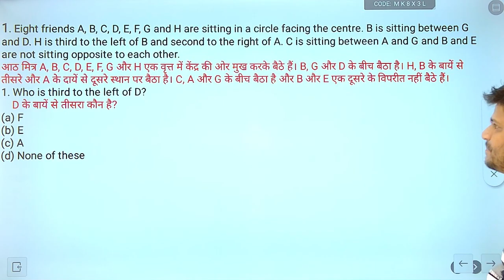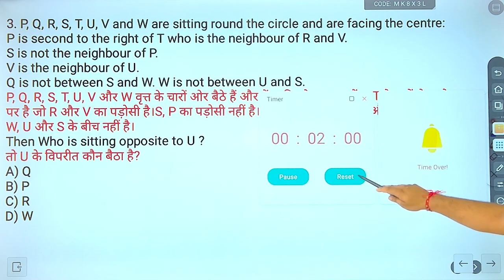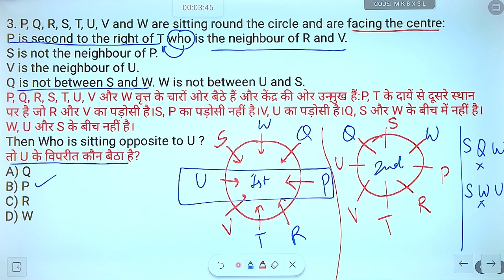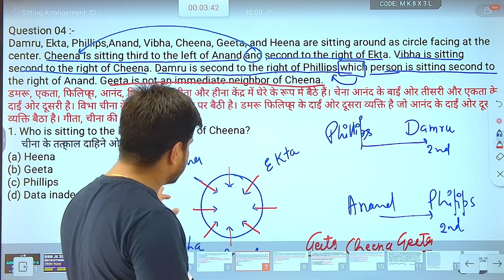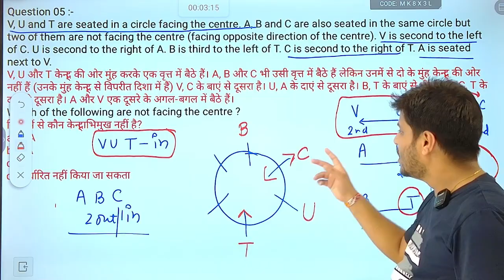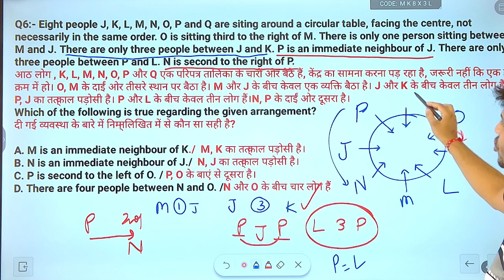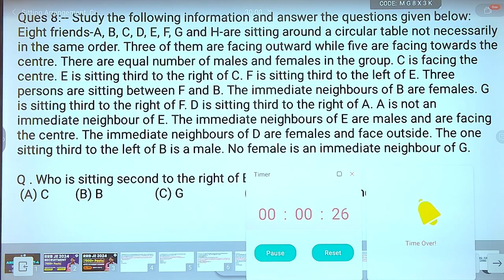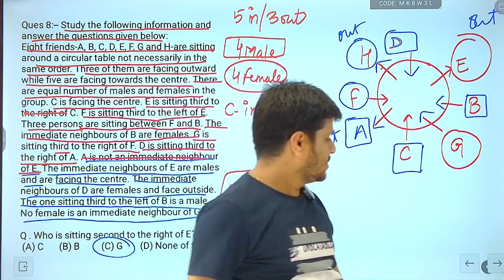Sitting Aangement - 4 | Circular Based (Part - 2) | RRB JE 2024 # rrbje